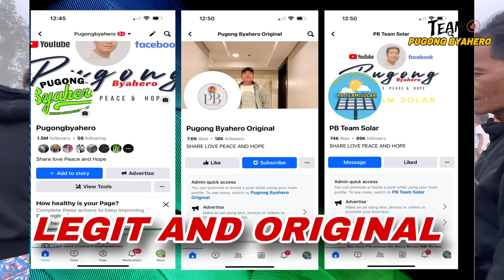PUGONG BYAHERO TEAM DINAGSA NG NAPAKARAMING KATUTUBO